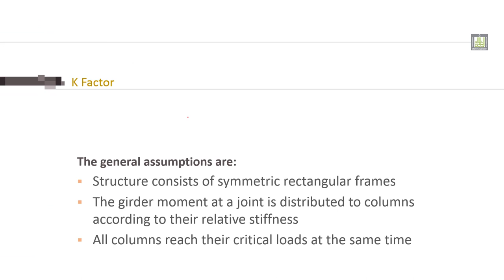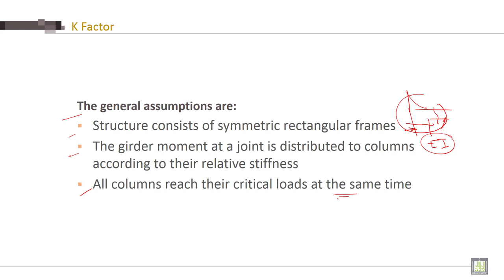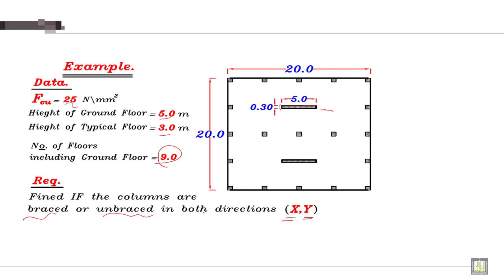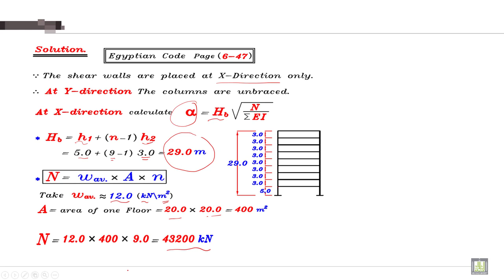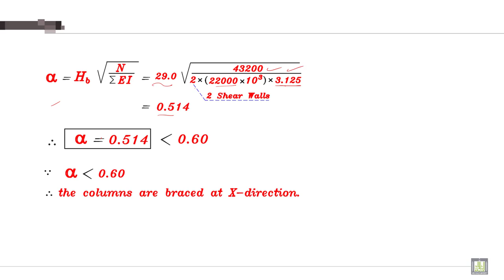Reinforced Concrete - 2 | C2-L2 | Design of reinforced concrete eccentric long columns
Lecture 2 : Design of reinforced concrete eccentric long columns
Explain Design of reinforced concrete eccentric long columns